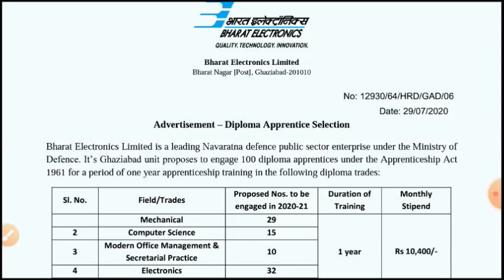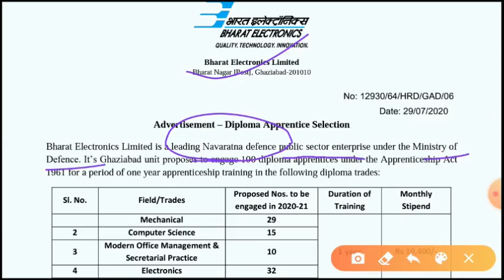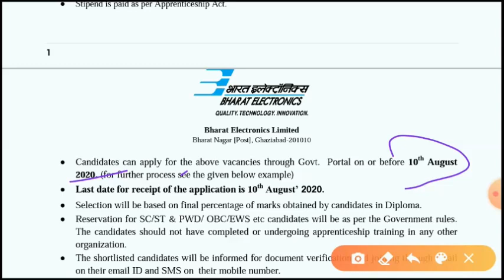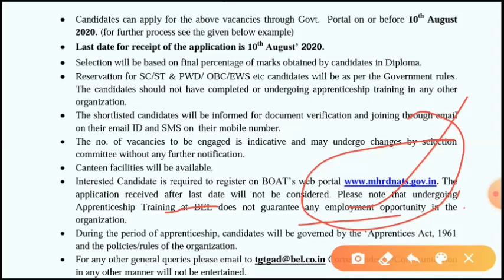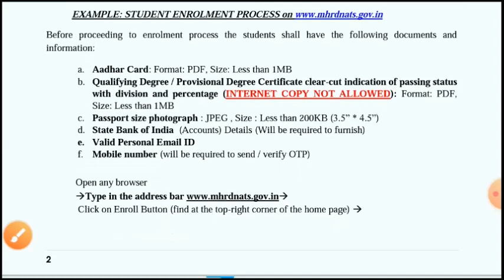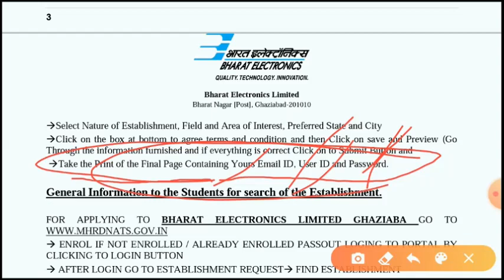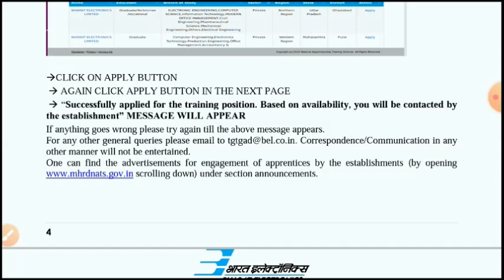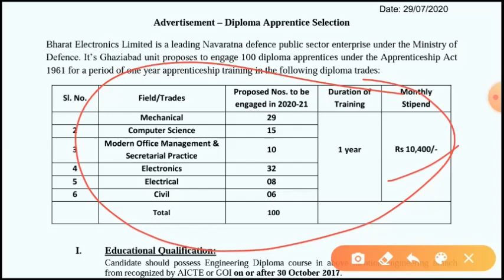BEL APPRENTICESHIP || DIPLOMA IN CE,ME.EE,CS,ELECTRONICS || ENGINEERS STUDY || BY SUNIL SIR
For any doubt comment and join Telegram channel.